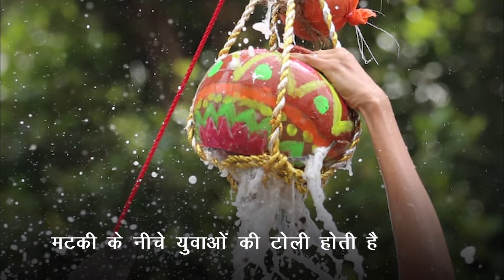मुंबई में धूम धाम से मनाया जाता है दही हांडी उत्सव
मुंबई में कृष्णा जन्म के अगले दिन मनाया जाता है 'दही हांडी'. गलियों में ऊंचाई पर मटकी लटकाई जाती है. जिसमें दही और हल्दी का पानी होता है . मटकी के नीचे युवाओं की टोली होती है ... जो Human Pyramid बनाकर इस मटकी फोड़ने की कोशिश करते हैं Jansatta is one of the leading hindi news channel, which provides all the latest and trending news of india and around the world.